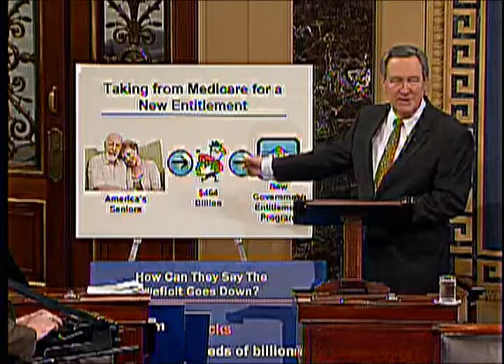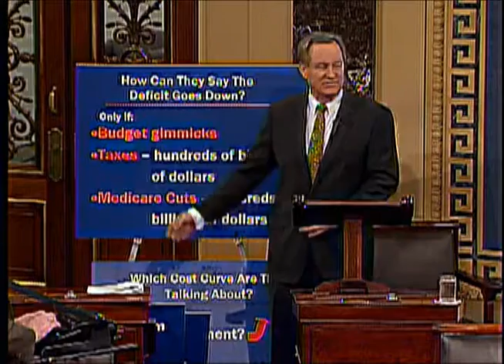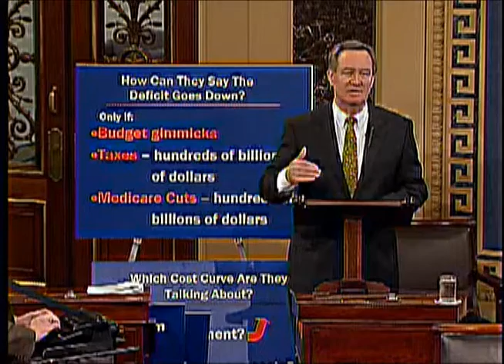Crapo Supporting Gregg Amendment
Senator Mike Crapo speaks on the floor of the Senate in support of an amendment offered by Senator Judd Gregg (R-New Hampshire) that would prohibit using Medicare cuts to pay for new government spending.